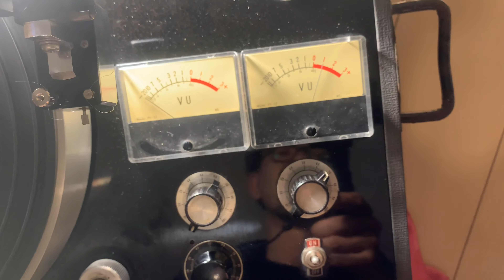HARA Disc Recorder RM-805VA Setup & Recording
レコードカッティングマシン HARA Disc Recorderの使い方
モーター、アイドラ、カッティング針等を修理し、復活しました。